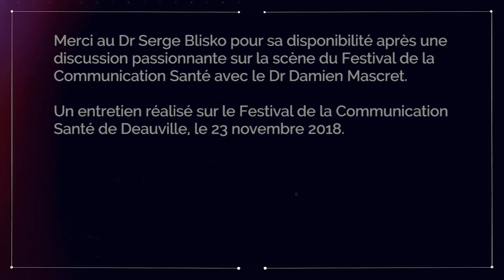Ep 66 - Miviludes : fake news et dérives sectaires, attention !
Cette année, le Festival de la Communication Santé de Deauville accueillait le Dr Serge Blisko, président de la Miviludes, pour une discussion passionnante avec le Dr Damien Mascret (Le Figaro) sur le sujet des fake news en santé. Un vrai sujet de santé publique qui détourne de trop nombreux patients du circuit de soin traditionnel.

Nous avons poursuivi la conversation avec le Dr Blisko dans ce Regard. De dérives thérapeuthique à dérives sectaires il n’y a qu’un pas, passage compliqué étudié par la Miviludes qui recense aujourd’hui 40% de ses signalements sur des sujets liés à la santé et à la médecine. De traitements anti-cancer à base de légumes crus aux anti-vaccins, la désinformation nuit gravement à la santé.

Mais attention, comme le rappelle fort justement le Dr Serge Blisko, les professionnels de santé ont leur rôle à jouer pour endiguer ces dérives. Il est grand temps qu’une véritable prise de conscience s’opère dans l’opinion, notamment chez les “sachants”.

Regard.

Emission produite par tomg conseils pour Regards Connectés.
Interview et édition : Thomas Gouritin

Avec le soutien de Frenchweb.

Merci d'inclure une citation et un lien vers si vous utilisez cette vidéo pour illustrer un article ou autre support.